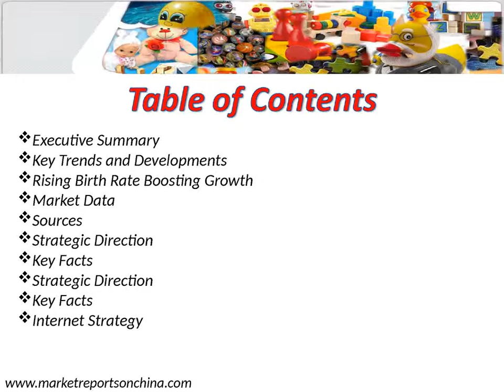China Toys and Games Market Forecast 2021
Toys and games recorded healthy value growth in 2016 driven by the strong performance of video games, which saw a double-digit increase in sales.